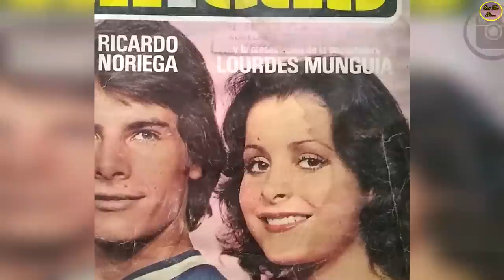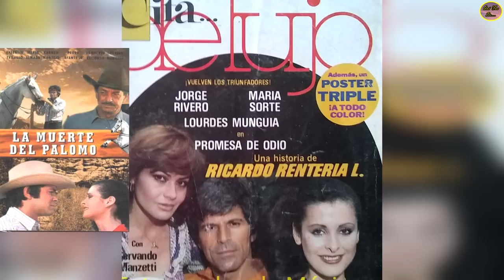QUÉ FUE DE...LOURDES MUNGUÍA, BELLA ACTRIZ Q A SUS 61 AÑOS DE EDAD NO ENCUENTRA AL HOMBRE DE SU VIDA